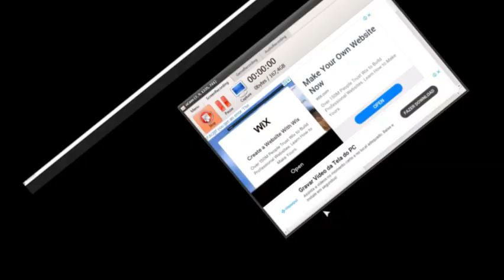Ponto de Não Retorno Continuei a explorar OverHaul jogo contemplativo do Roblox 4 PERDI A PACIÊNCIA